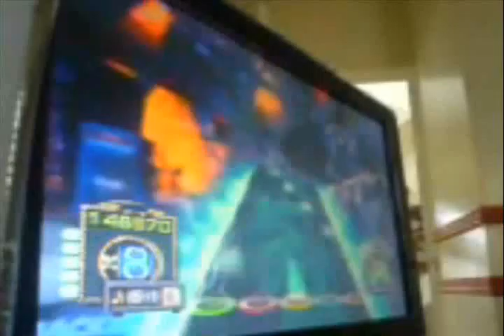Guitar Hero 3 - Cult Of Personality FC 100%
screw the score that was nice =D
i got cliffs of dover today too but didn't record it